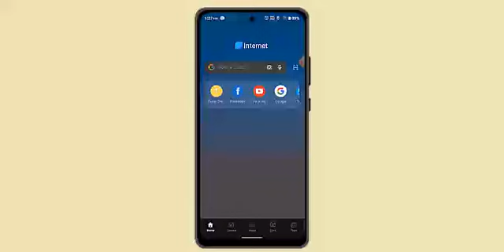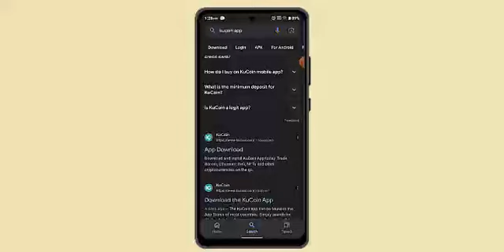How To BUY CRYPTO On KuCoin Mobile Exchange With Credit Card | App Tutorial !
This Video Is based on How you can BUY CRYPTO on KuCoin Mobile Exchange with Credit Card.

Chapters / Timestamps
0:00 Introd
0:05 BUY CRYPTO on KuCoin Mobile Exchange With Credit Card
1:01 Outro